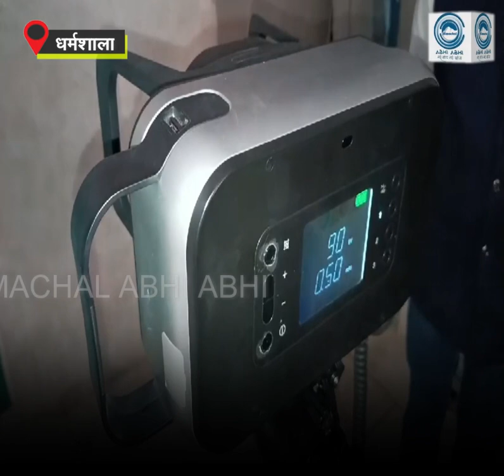healthcheckup/Jail/TB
Today, a medical checkup camp was organized for the prisoners in District Jail Dharamshala with the efforts of Rotary Club Dharamshala and Health Department, District Kangra. In this camp, mainly the symptoms of TB were checked and apart from this, the health of the prisoners was also checked. Got his health checked. The administration is trying to ensure that the prisoners present in the jail can also get health facilities. In this context, a camp was organized today.